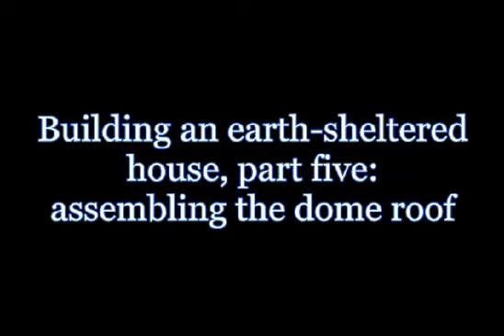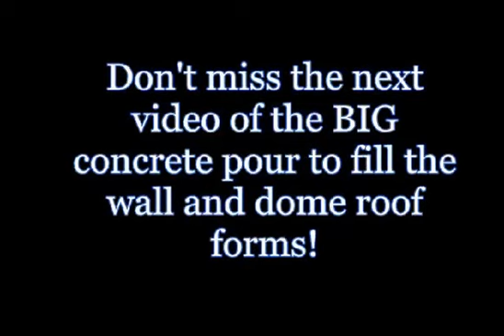Building An Earth-Sheltered House, Part Five: The Dome Roof Form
You'll notice that this video is missing a huge chunk of the process; that's because the builders asked me not to reveal the exact process they use, for fear that their competitors would get wind of it and, well, become true competitors. ;) In retrospect, I don't think it would have mattered, but at the time I wanted to respect their wishes.